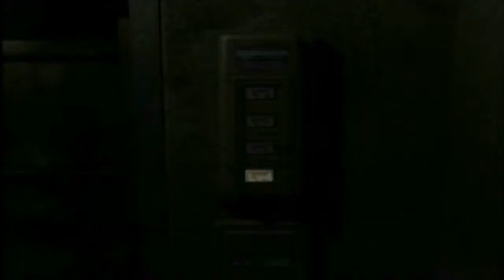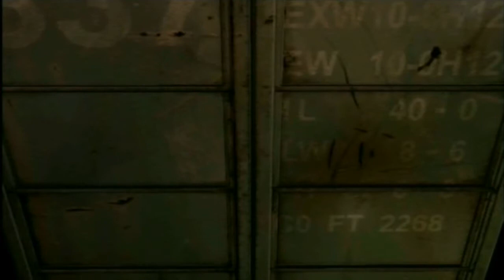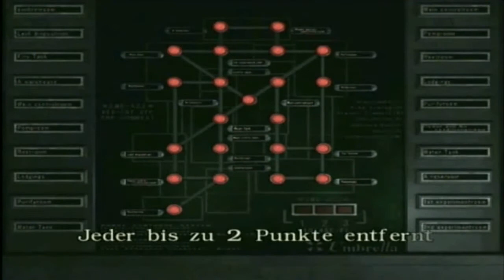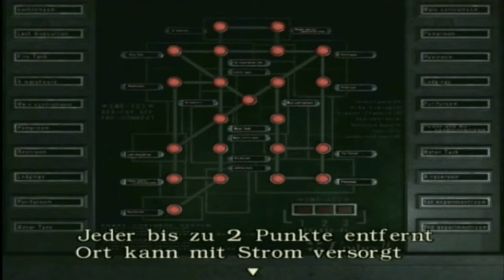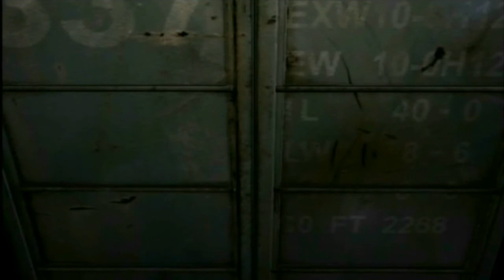Let's Play Resident Evil Zero #27 - Umbrellas Super-Damm [Ryo]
Diese riesige Höhle liegt also unter der riesigen Forschungsanlage (inklusive bodenlosen Loch) von William Birkin, die unter der weitläufigen Kanalisation direkt unter Raccoon City versteckt ist. Und keiner hat was gemerkt? Echt jetzt?